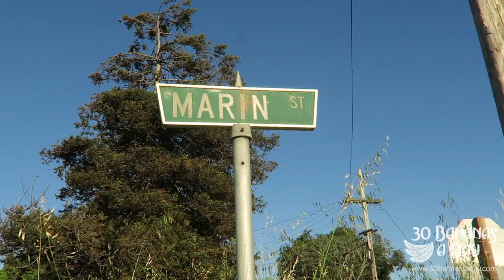XT Di2 & Sea Otter Classic Bikes